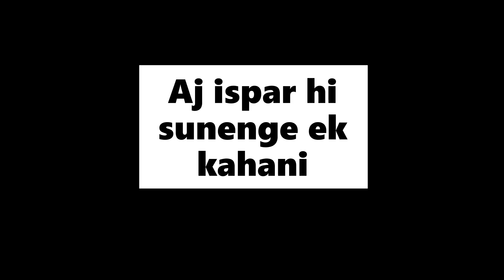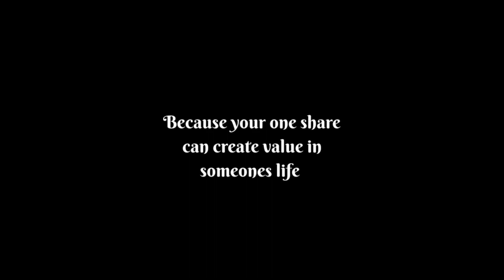Motivational story | The tied elephants | Story Telling | Always believe in yourself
This is the motivational story, that teaches you to dont give up ..Because many people give up..and stop believing themselves..this story will heal them and make them feel good ..always remember ..you can do it.